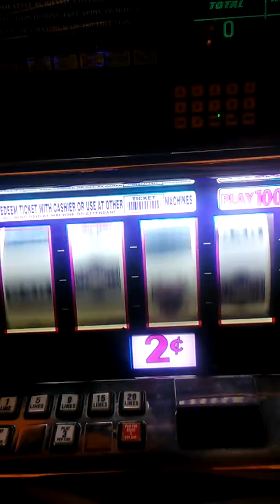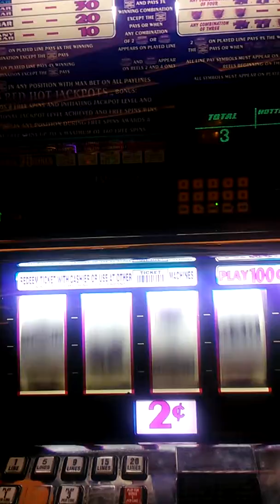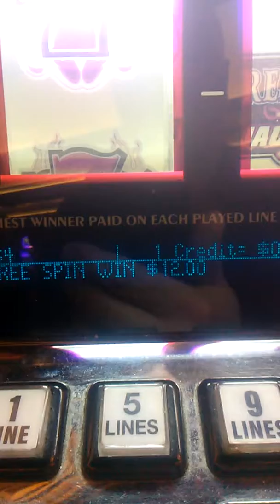3-9-2018 $84.88 won on Red Hot Jackpots 🎰 free games bonus & I have bonus 😍 with Maricel mahal ko!